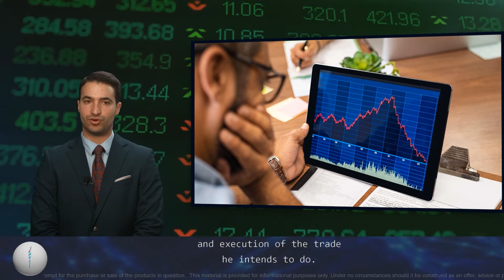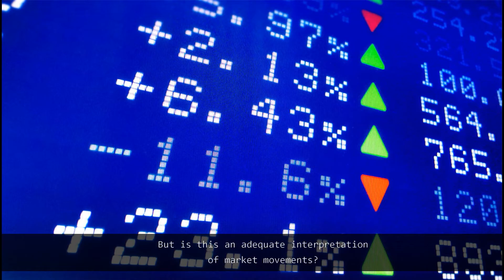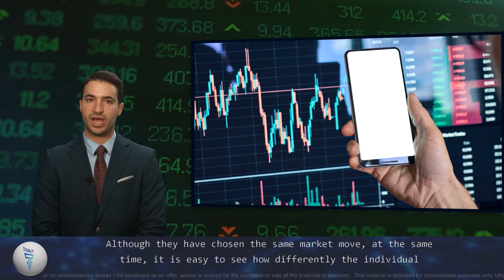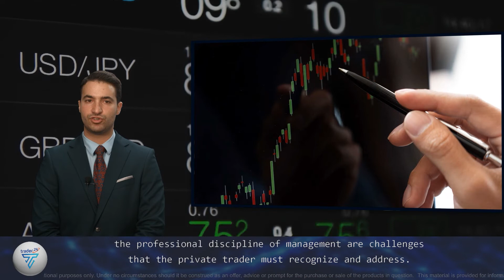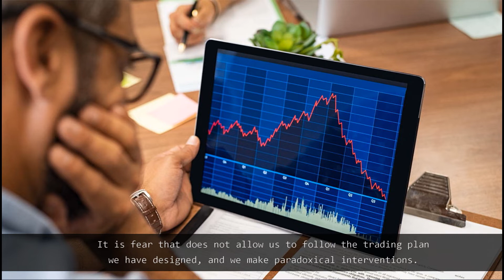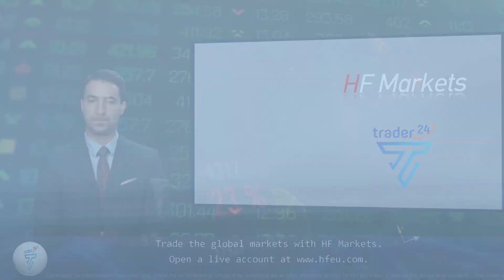Trade according to what you see, not what you feel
Presentation: Ilias Kourlianski
Text: Trader24 Analysis Team